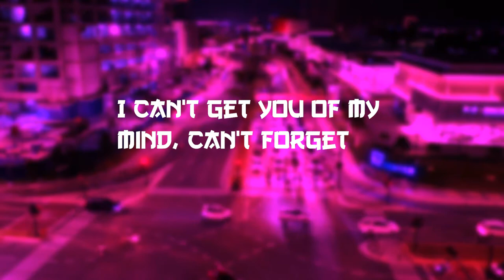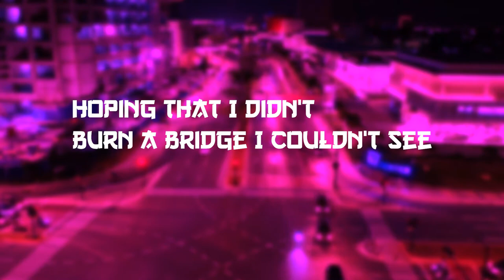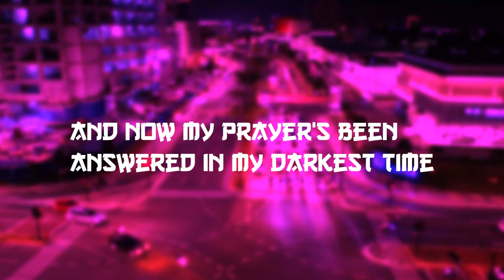Ft. RYVM - Found You [Slowed+Reverbed+pitched] [Lyrics] [NCS Release]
Lyrics:

Hey-oh
Hey-oh
We spent our days on the coast of something beautiful
We got pulled into the tide of something real
But somehow I lost you on the way
I assumed you left me behind
Lifeless days and sleepless nights all tight up
I can't get you of my mind, can't forget
Now I know all I've got to do
Is find my way back to you
Hey-oh
Why did it take us so long?
Hey-oh
While I was dancing on my own
Hey-oh
And now my prayer's been answered in my darkest time
'Cause now I found you
Now I found you
Hey-oh[Verse 2]
I was waiting on the day you would come back to me
Hoping that I didn't burn a bridge I couldn't see
But now that you're by my side again
I'll never leave you behind
Hey-oh
Hey-oh
Hey-oh
And now my prayer's been answered